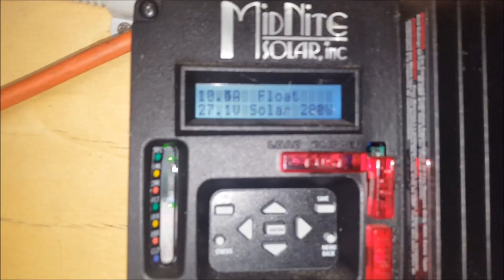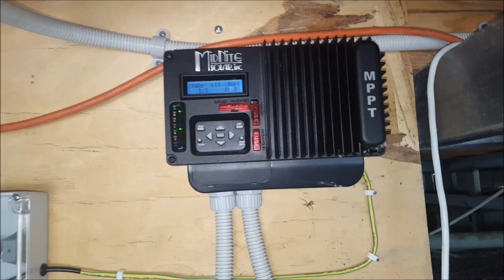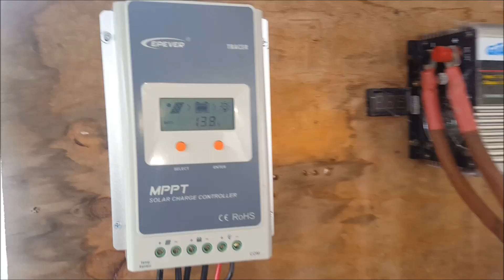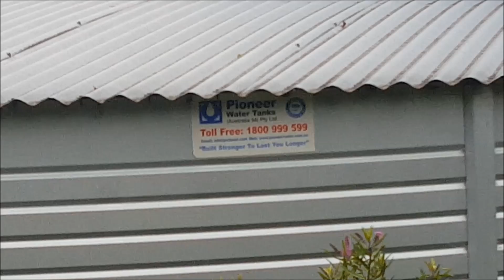Off Grid Solar Power - How Many Batteries Do You Really Need?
Even though my main battery banks are 24V 630Ah and 24V 375Ah, I've just been running my house on these batteries for the last few weeks as a test.

With 1.5kW of solar panels hooked up, the batteries are at float by about 11am and get down to about 75-70% state of charge overnight.

During the evening I have an electric fan running, a 5W LED lamp, my chest fridge and the laptop and satellite modem going. Once I go to bed, the fan stays on, I have a phone charger for the tunes and my chest fridge runs all night.